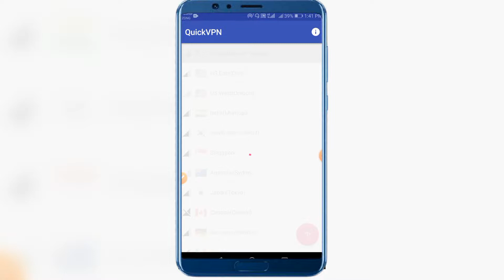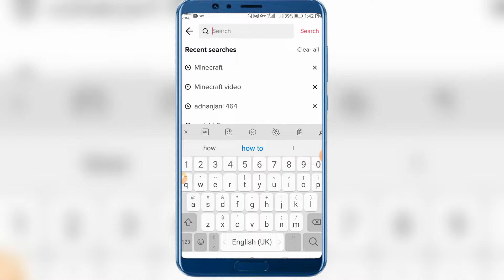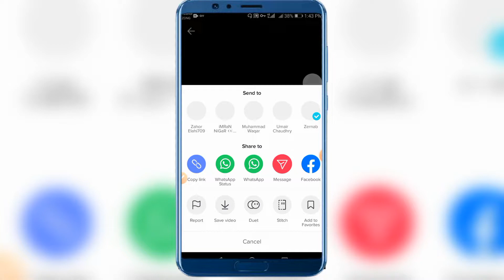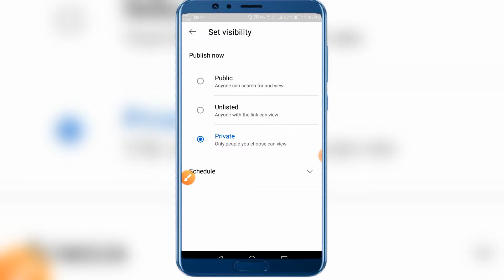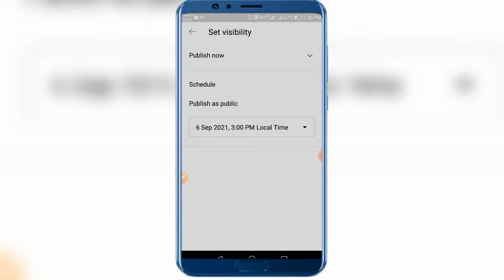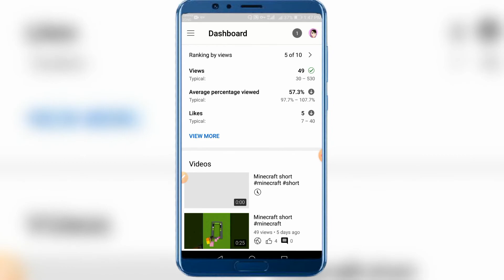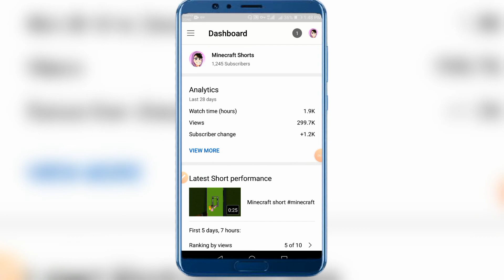How To Viral Short Video On YouTube | video viral kaise kare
How To Viral Short Video On YouTube | video viral kaise kare | short video kaise viral kar

Related Tags 👇
how to rank youtube shorts video,
how to get views on shorts,
how to rank youtube shorts,

Solved Queries 👇
2 3 Settings Shorts Video Viral

   (Note: Technical Support is now available over this Mail)